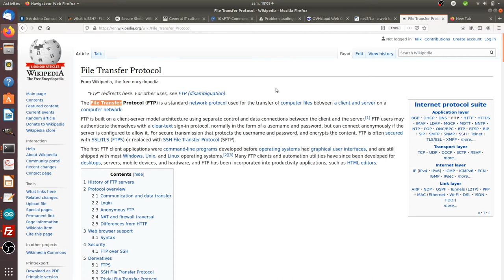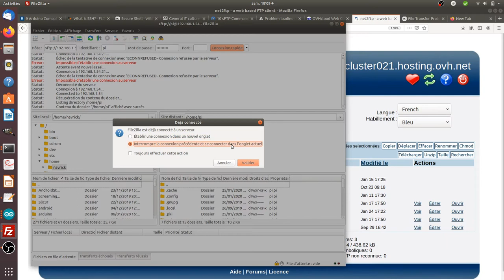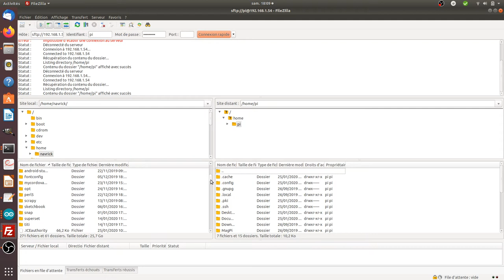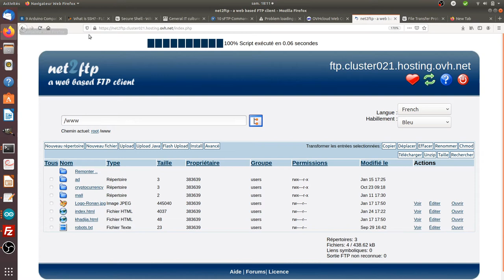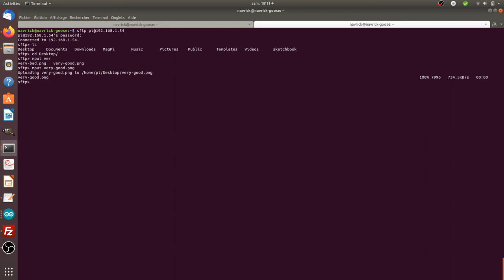What is FTP/SFTP?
A simple video explaining what FTP/SFTP are about. This video is part of the IT culture course of the FLOSS Marketing School.